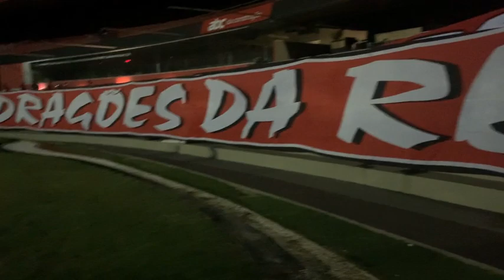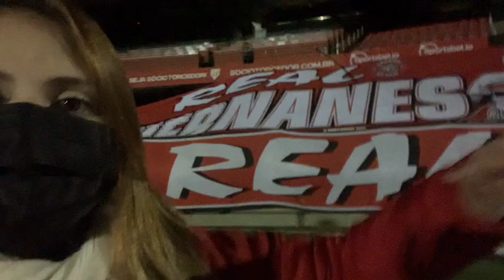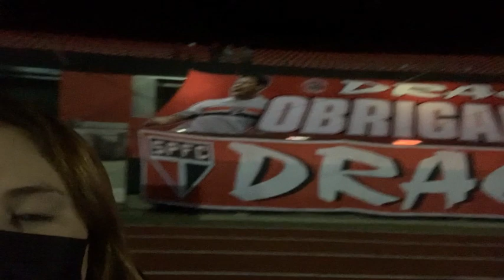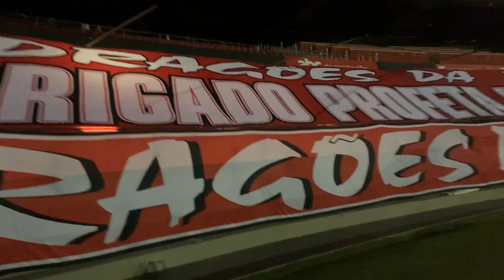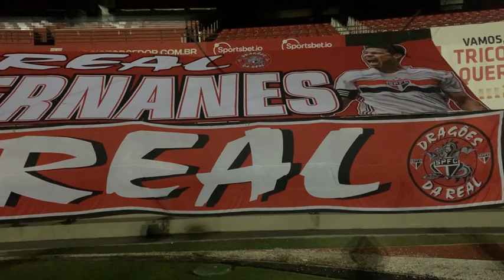SÃO PAULO FC x palmeiras - BANDEIRA NOVA DRAGÕES DA REAL (HOMENAGEM AO PROFETA HERNANES)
Primeiro vídeo do canal, trazendo a logística e colocação das faixas da torcida Dragões da Real no Morumbi, antes do choque-rei.

Há também o registro da ação social emergencial de inverno, realizada por @amigos_dovini Dragões da Real.

Deem like e se inscrevam!